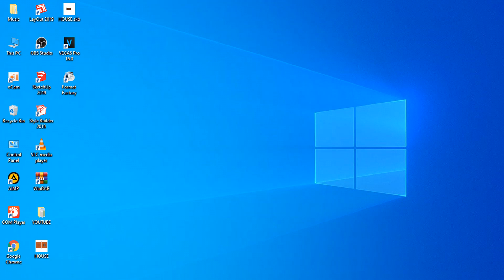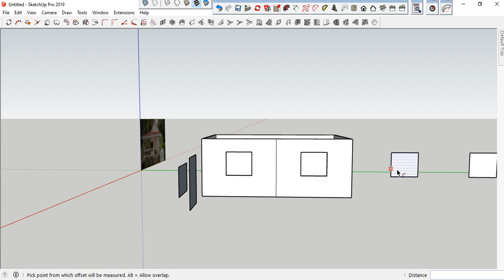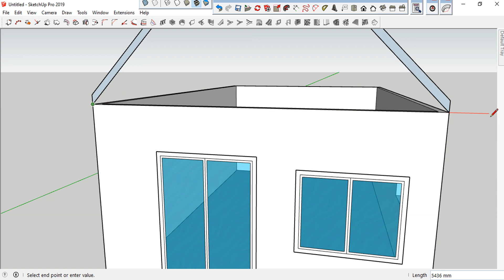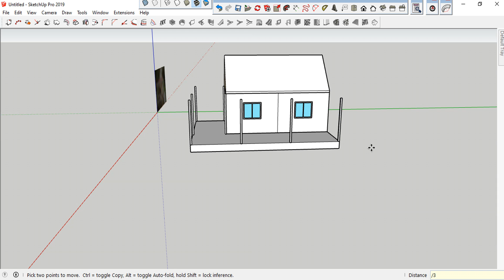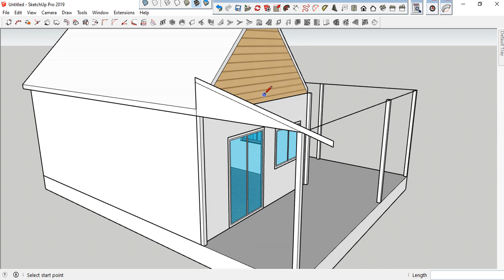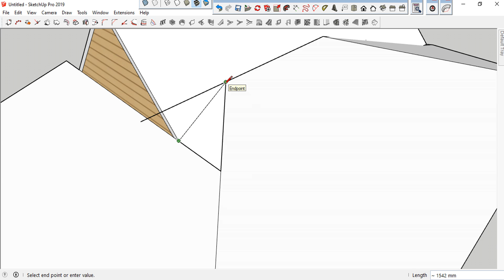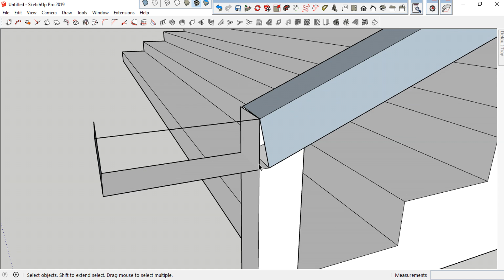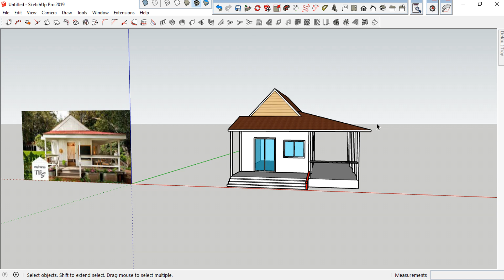Designer Engineer Sketchup Khmer KH Exten to cam monet in youtube Part25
Khmer KH  Sketchup  DIY Basic Sketchup  Exten to cam monet in youtubeFree sketchup pro